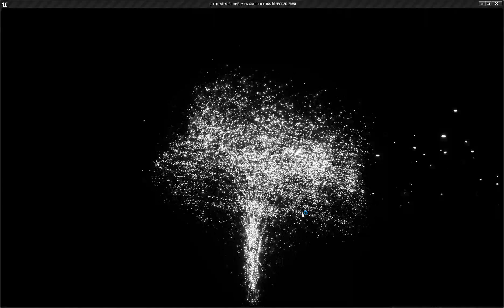UE4 particles - vector fields 05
Experimenting with moving vector fields in Unreal engine 4.